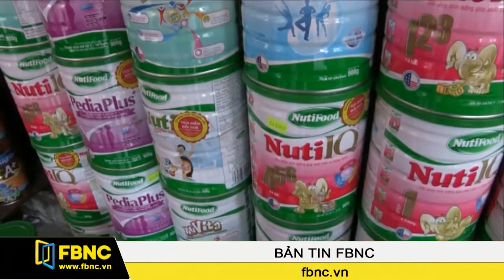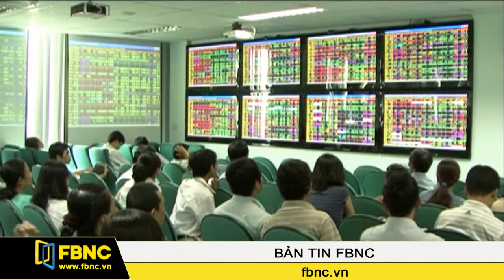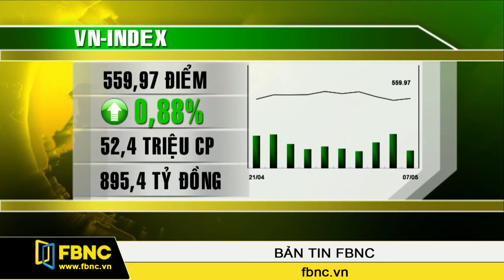07/05/2014: Bản Tin Trong Nước (Phần 1)